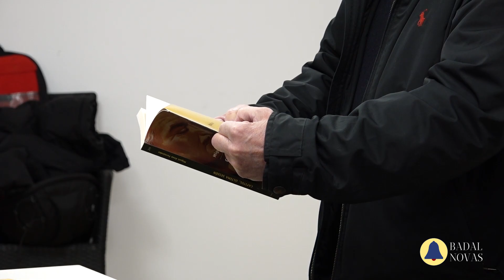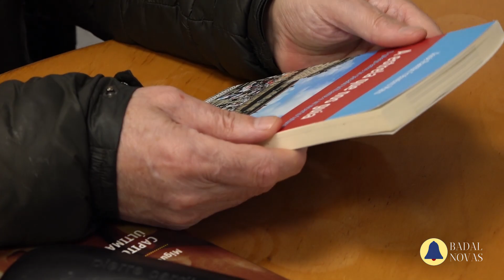Club de lectura AVANTAR